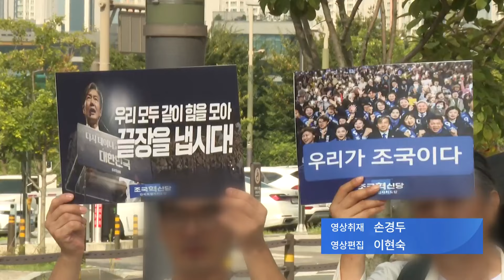조국, '물음표 컵' 들고 검찰 출석…"文 목표로 3년째 수사"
자녀 입시 비리 혐의로 대법원 판결을 앞두고 있는 조국 대표가 오늘은 참고인 신분으로 검찰 에 출석했습니다. 문재인 전 대통령의 전 사위 특혜 채용 의혹 수사 관련입니다. 조 대표는 물음표가 새겨진 커피잔을 한손에 든채 취재진 앞에 섰습니다.

📡 월~금 06:50 강스라이팅 (유튜브)
📡 월~금 07:30 뉴스퍼레이드
📡 월        08:40 네트워크 매거진
📡 월~금 09:00 신통방통
📡 월~금 10:20 강펀치 (유튜브)
📡 월~금 13:00 보도본부 핫라인
📡 월~금 14:30 사건파일 24
📡 월~금 17:20 시사쇼 정치다
📡 월~금 21:00 뉴스9
📡 월~목 21:50 윤정호의 뉴스 더 (유튜브)
📡 토~일 14:00 뉴스현장
📡 토~일 17:40 시사쇼 정치다
📡 토~일 19:00 뉴스7